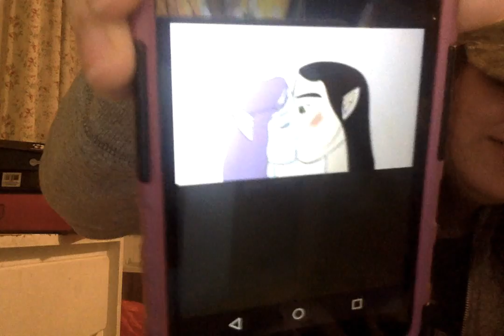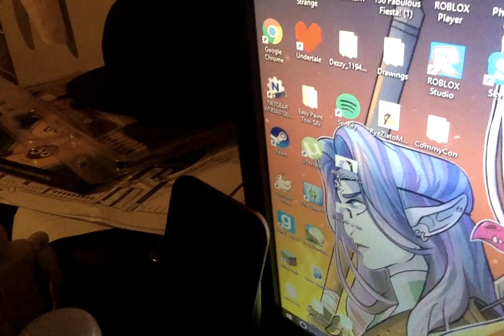Nalora is almost canon?!